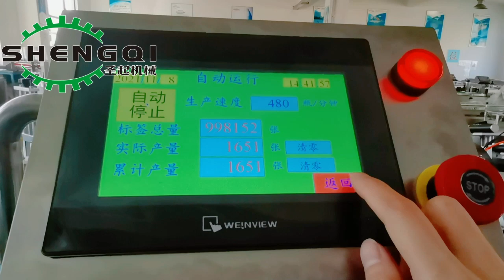全自动医用采血管智能高速贴标机Automatic medical blood vessel sampling intelligent high-speed labeling machine